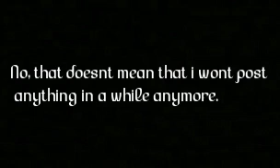channel update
Updating you guys.